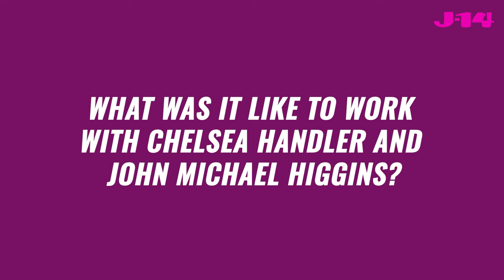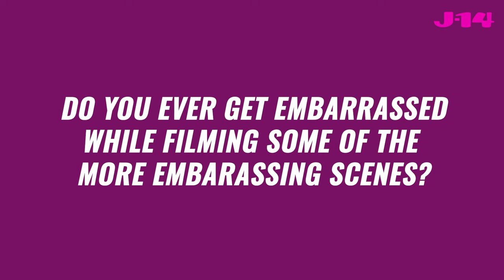Kenny Ridwan & Jordan Buhat Talk 'Prom Dates,' That Promposal Scene, & More